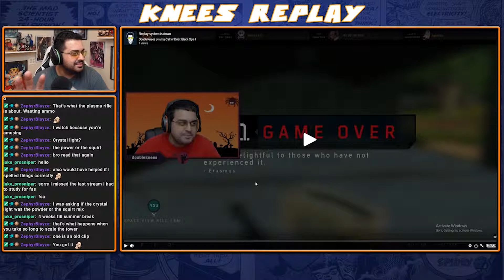Doom Highlights - "Fragging Out" Twitch Highlights - Episode #4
Playing Domination Mode in the new free to play video game Splitgate: Arena Warfare w/ D33zislive and SuperiorChicken!. Full Match.

You can catch me live on twitch 4 days a week